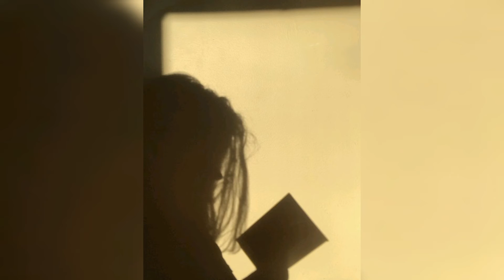AESTHETIC SHADOW PHOTO IDEAS/♡︎ un POPULAR PICS l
𝚆𝚎𝚕𝚌𝚘𝚖𝚎 .
𝚒 𝚑𝚘𝚙𝚎 𝚢𝚘𝚞 𝚊𝚕𝚕 𝚊𝚛𝚎 𝚐𝚘𝚘𝚍 𝚜𝚝𝚊𝚢 𝚑𝚘𝚖𝚎 𝚜𝚝𝚊𝚢 𝚜𝚊𝚏𝚎 .
𝙷𝚕𝚠 𝚐𝚞𝚢𝚜 ,
𝙸𝚗 𝚝𝚑𝚒𝚜 𝚟𝚒𝚍𝚎𝚘 𝚒 𝚖 𝚜𝚑𝚊𝚛𝚒𝚗𝚐 𝚢𝚘𝚞 𝚜𝚘𝚖𝚎 𝚍𝚒𝚏𝚏𝚎𝚛𝚗𝚎𝚝 & 𝚞𝚗 𝚙𝚘𝚙𝚞𝚕𝚊𝚛 𝚜𝚑𝚊𝚍𝚘𝚠 𝚙𝚘𝚜𝚎𝚜 𝚠𝚒𝚝𝚑 𝚠𝚊𝚕𝚕 , 𝚏𝚕𝚘𝚘𝚛.